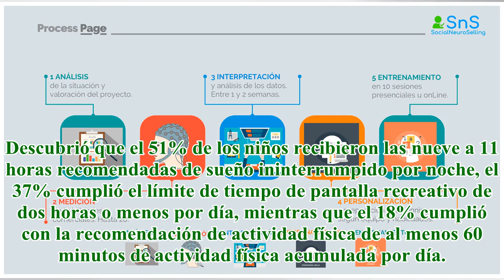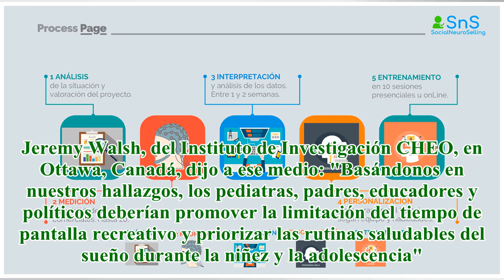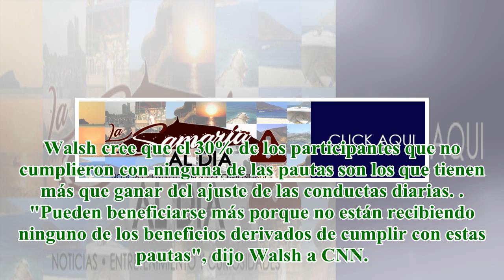Los niños con menor exposición a las pantallas desarrollan mejor habilidad mental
Flickr Los niños entre los ocho y once años que usan pantallas por menos de dos horas al día tuvieron un mejor desempeño en pruebas de habilidad mental, según un estudio publicado en The Lancet Child & Adolescent Health. El estudio incluyó a aproxima...